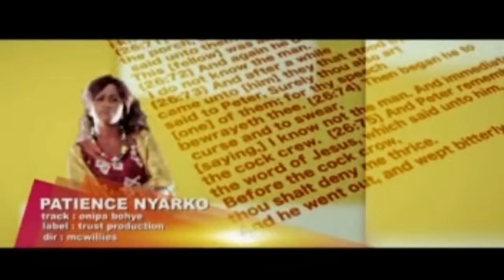Patience Nyarko - Onipa Bohye (Official Video)